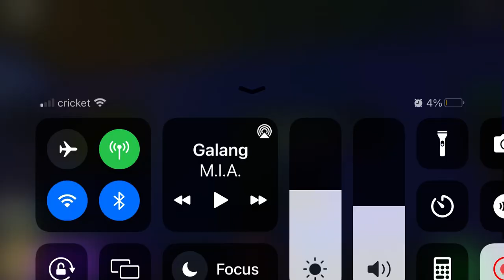🍕Pizza🍕 fight! - Break in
Game: Break in

This pizza guy tricks you and breaks in to uhh, kill you

This is a boss fight video (boss 1)